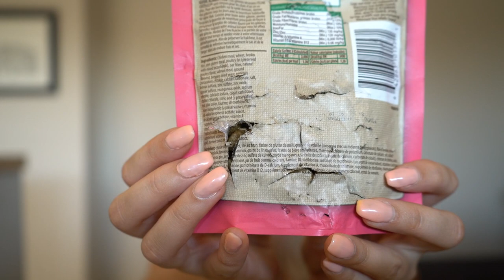ALL ABOUT MY CATS /// Q&A /// Persian kittens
+ follow my everyday adventures on snapchat - "Emmybrenn3264" if you want to see what I'm doing. right now.